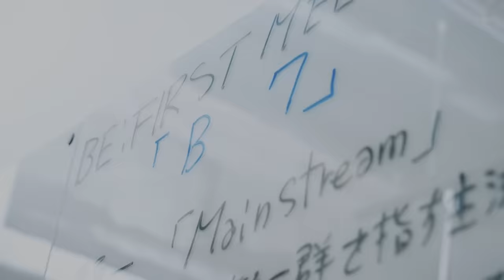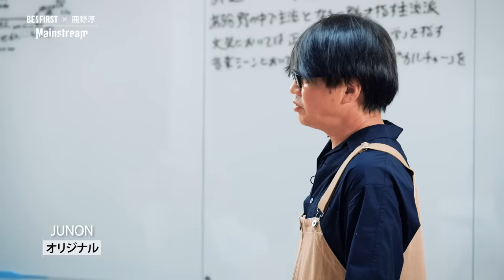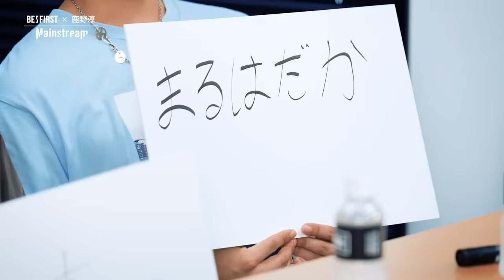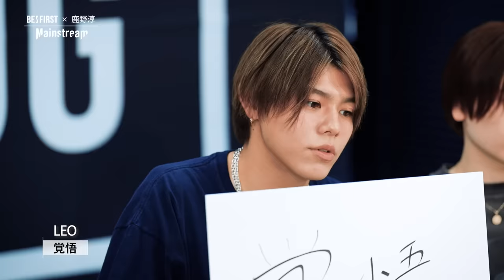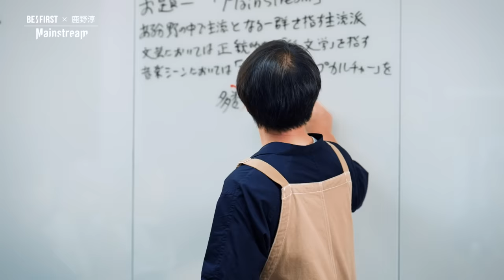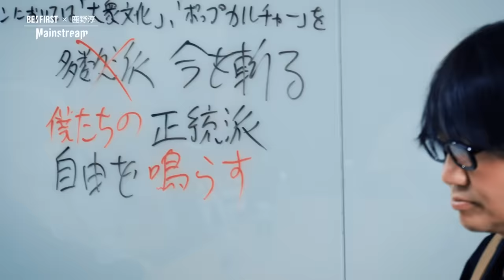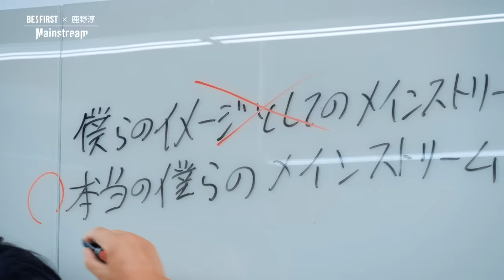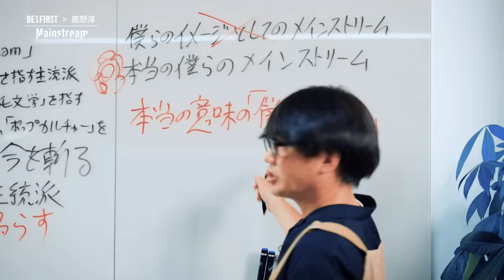BE:FIRST Documentary / What's the "Mainstream"?? #01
Streaming & Download

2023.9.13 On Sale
BE:FIRST / Mainstream

Lyrics : SKY-HI
Produced by SKY-HI, Ryosuke “Dr.R” Sakai
Recording & Mixing Engineer : Ryosuke “Dr.R” Sakai
Recording & Mixing Studio : STUDIO726 TOKYO
Choreographer : SOTA (BE:FIRST), ReiNa
Total Produced by SKY-HI (BMSG)

Documentary Director : Jun Kawaguchi
Camera : Atsuo Nakagawa (Bravoo), Koh Kudo (Bravoo), Yurina Kishida (Bravoo)
MA : Yuya Mitome

“Mainstream”
流行、人気、トレンド、みたいなものを皆が追って、追われていく。
それはエンターテインメントやカルチャーの成長に伴って大きくなっていく。
この楽曲をリードタイトルにする事で、"異色の" "まさかの" "ここに来て逆に" みたいな事を言われるかもしれないが、全くそんなつもりはない。
気を衒うでも、逆張りをするでもなく、自分達のスタイルを磨き続けたBE:FIRSTは、2023年にこれを王道として提示する。
Mainstreamに乗っかるのではなくて、Mainstreamを作る存在として、BE:FIRSTは自分自身を定義し、証明する。